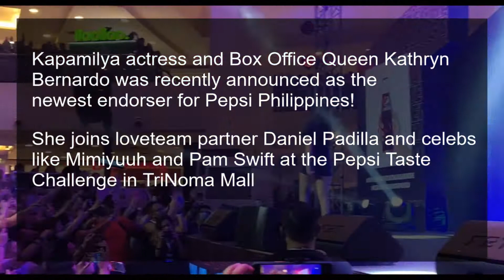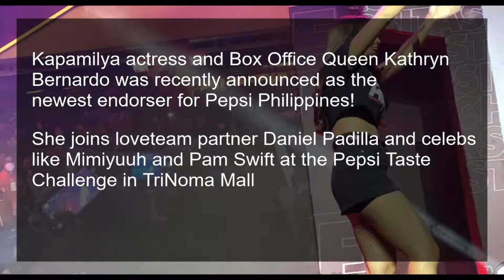Kathryn Bernardo Announced as Newest PEPSI Endorser with Kathniel's Daniel Padilla | The Fanboy SEO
Kathryn Bernardo officially joins her loveteam partner, Daniel Padilla, as ambassadors for Pepsi and was revealed during the PepsiTasteChallenge held at the TriNoma Mall in QC.

She joined some of the current brand ambassadors like Mimiyuuuh and musical guests like SB19 and Matthiaos